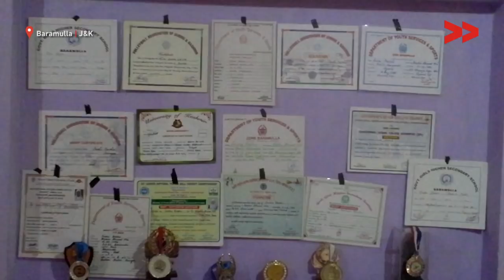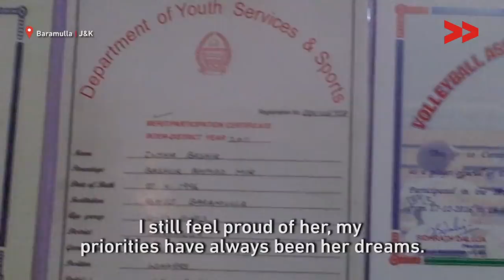“To live fearless and free”: Kashmiri Girl Defiantly Pursues Cricketing Dreams | Abid Reports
Abid Salam War reports from Kashmir for Video Volunteers.

“See I’m wearing the hijab. So what’s the problem now? Why can’t I play?”

22-year-old Insha Bashir Mir is the captain of the Baramulla Women’s College cricket team. nsha and her father have long faced taunts and ridicule from their relatives and neighbours for Insha being a girl who not only plays cricket but does other 'masculine' things like wearing jeans and going outside the house.